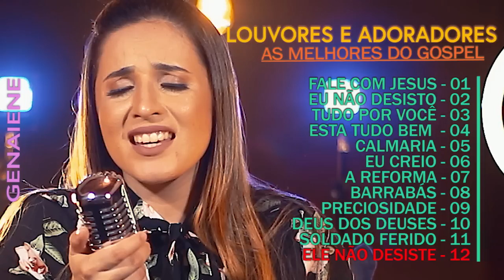Genaiene | Melhores e mais tocadas musicas gospel, só as tops cheias de Deus para te abençoar